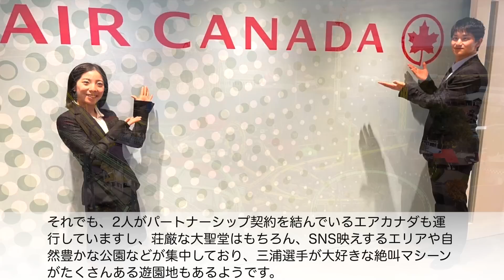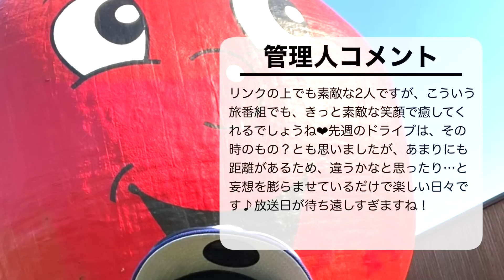「ノリ＆ビジュ良すぎ❤︎」りくりゅうTVゲスト出演に歓喜の声♪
カナダで新プロ習得に向けトレーニングに励む、りくりゅうこと、三浦璃来選手と木原龍一選手に、またもTV出演オファーが舞い込んできました♪多忙を極める中、世界チャンピオンであるりくりゅうの出演に、ファンの方々からは歓喜の声が…❤︎

■和合真一さん・りくりゅうゲスト出演（Twitter）

★ブログ！

★アンケート！